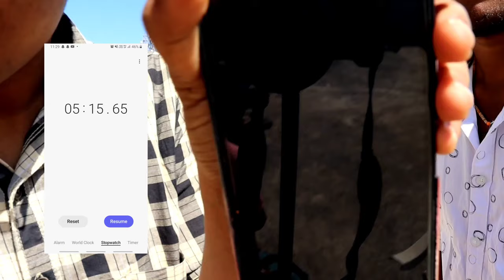JOLO CHIP BIRTHDAY CHALLENGE PART 1JOLO CHIP CHALLENGE PRANK ON MY FRIENDS PART1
జోలో చిప్ బర్త్‌డే ఛాలెంజ్ పార్ట్ 1 జోలో చిప్ ఛాలెంజ్ చిలిపి నా స్నేహితుల మీద పార్ట్1

@VinayKuyya @FunPataka @TheDeverakonda @AlluArjun PARESHAAN BOYS @purijagannadh @junnukitech @prankboytelugu

THANK YOU VIJAYDEVARKONDA ANNA FOR SENDING THIS WONDERFUL GIFT ON My BIRTHDAY UNBOXING OFROWDY Video